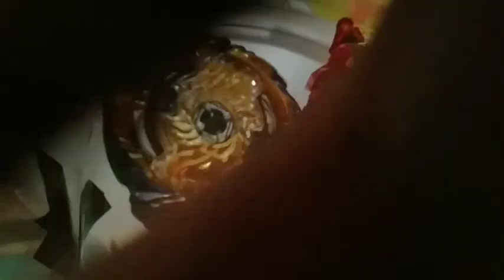LEGENDS MATCH: MIRAGE FAFNIR VS HYPERION BURN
Music Use:

Punch Out Wii - Major Circuit Theme